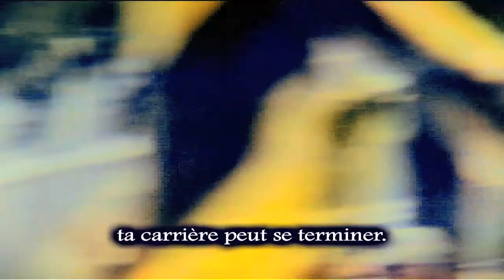Francisco Cruz - You Gotta Get Back Up...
artiste:
Francisco Cruz

idée originale:
Laurence Dauphinais
Raphaël Martin

producteur:
Trinidad Rivas

productrice exécutive:
Laurence Dauphinais

vidéaste:
Nathaniël Siri

musique originale:
Frigid

assistant à la réalisation:
Eric Au Yeung

consultant à la production:
Raphaël Martin

nathcreation
circuitsite.ca